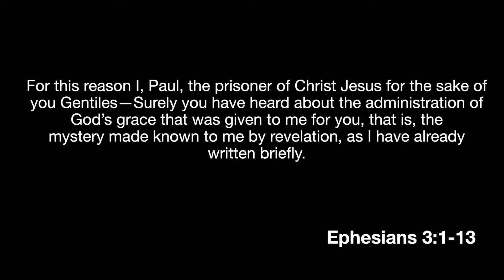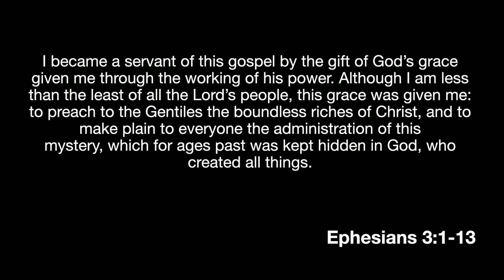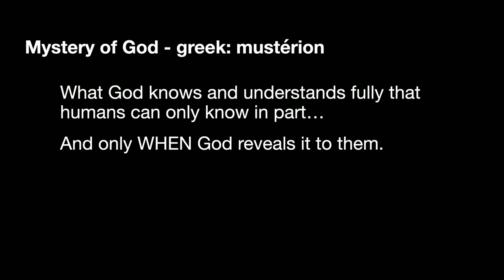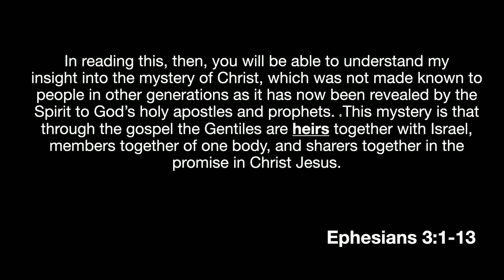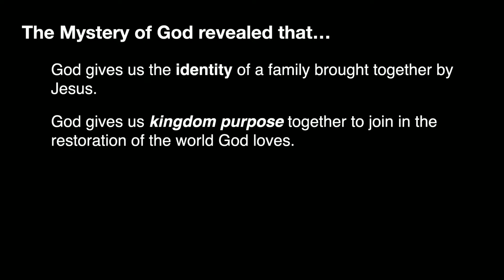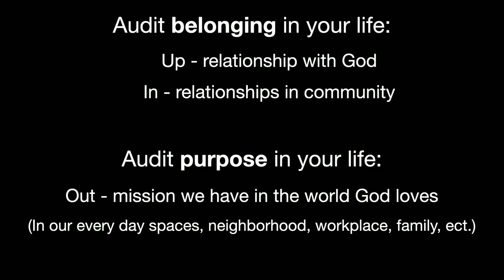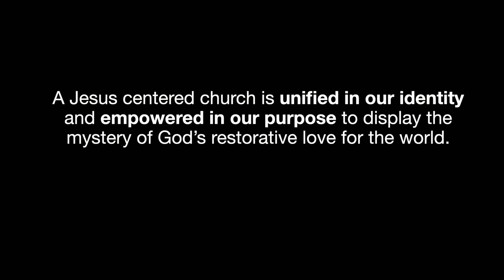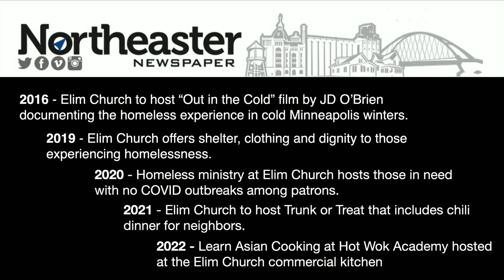Jesus Centered Church Is Mysterious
Rev. Stephanie O'Brien preached what the mystery of God is and what it reveals.